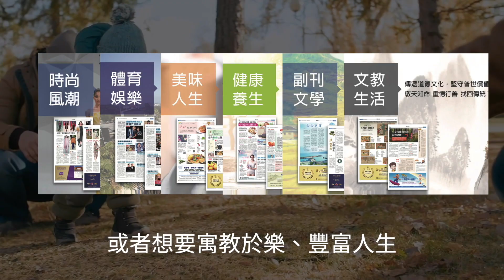「電動車墳場」驚現中國！新能源車被棄置 | 台灣大紀元時報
中共扶持的新能源電動車，很多才出廠沒幾年的，都廢棄在荒野中，宛如「電動車墳場」。